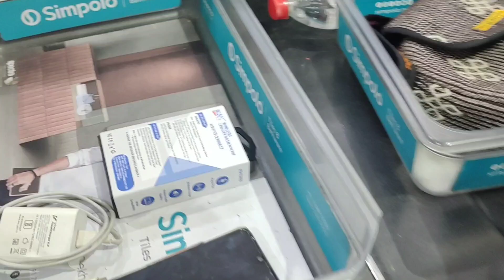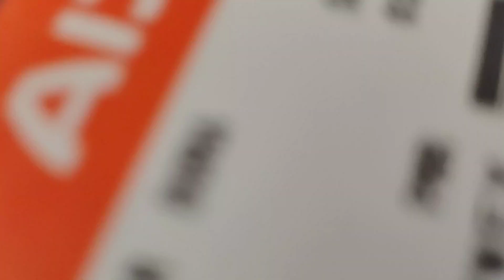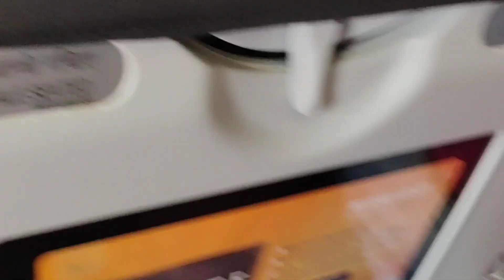My First flight journey // Guwahati to Goa flight journey //আজি বহুত সুখী আমি /Couple Vlog